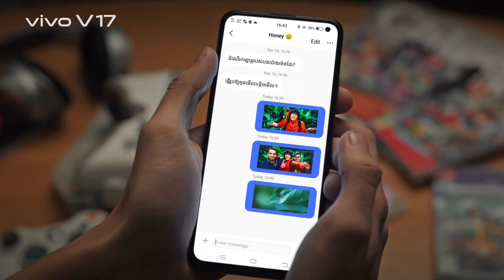VivoV17 Camera (32MP+48MP)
ប្រើប្រាស់ភាពឆ្លាតវ័យរបស់អ្នក ជាមួយនឹងជំនួយការដ៏ពិសេសនៃស្មាតហ្វូន vivo V17 ដោយកាមេរ៉ាមុខសែលហ្វី 32MP និងកាមេរ៉ាក្រោយ 48MP អាចផ្តិតយកទិដ្ឋភាពជុំវិញខ្លួនអ្នកបានយ៉ាងល្អឥតខ្ចោះ។